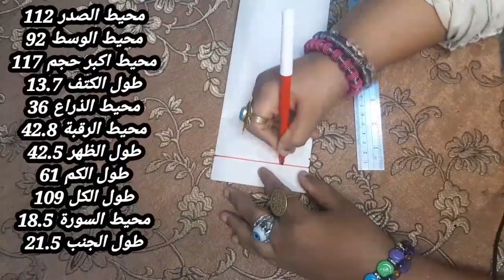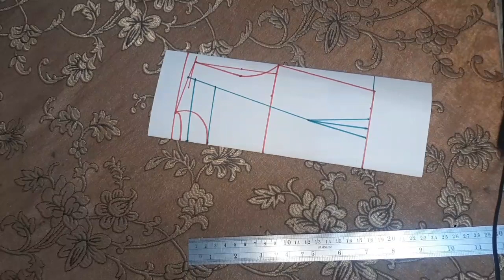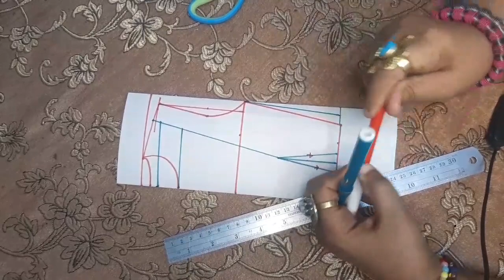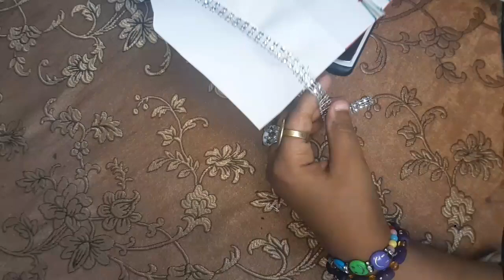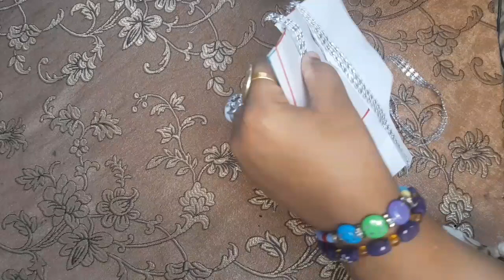تفصيل فستان بناتي|رهيب وشيك جدا| طريقة تفصيل فستان بناتي|بسيط وجديد مقاس 2اكس لارج|فستان بناتي شيك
للتفصيل المفصّل لفستان بناتي بمقاس 2X-Large الشيك والجديد، يمكنك اتباع الخطوات التالية:

1. اختيار النمط:
   - اختاري نمط الفستان الذي تفضلينه وترغبين في تصميمه.

2. اختيار الأقمشة:
   - اختاري الأقمشة التي تتناسب مع النمط والتصميم، مثل الحرير أو الشيفون.

3. قياس الجسم:
   - قومي بقياس مقاسات الجسم للفتاة بعناية، بما في ذلك الصدر، الخصر، والوركين.

4. قص الأقمشة:
   - استخدمي المقاسات لقص الأقمشة وفقًا للنمط المختار.

5. تجهيز القطع:
   - قومي بتحضير القطع والأجزاء المختلفة للفستان مثل الجيوب والزمزمات.

6. الخياطة:
   - ابدئي في خياطة الأجزاء معًا واتبعي التعليمات بدقة. استخدمي آلة الخياطة إذا كان لديكِ إحدى.

7. الزينة:
   - أضيفي التفاصيل الزخرفية والزينة التي ترغبين فيها لجعل الفستان أكثر شياكة.

8. التجربة والضبط:
   - قومي بتجربة الفستان على الفتاة وقومي بإجراء التعديلات اللازمة لضمان ملاءمته.

9. الانتهاء:
   - بعد التحقق من أن الفستان يناسب بشكل جيد، قومي بإنهاء الخياطة وكوني متأكدة من أن جميع اللمسات النهائية تمت بدقة.

بهذه الخطوات، يمكنك الحصول على فستان بناتي شيك وأنيق بالمقاس المطلوب.
مع تعليم الخياطة مع مريم احمد  🥰 شكرا للمشاهدة فيديو كامل